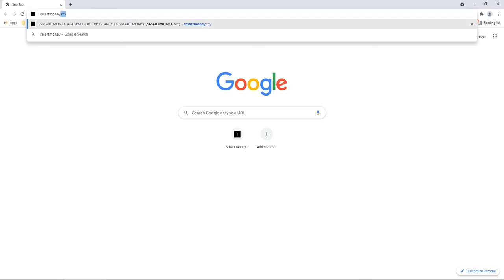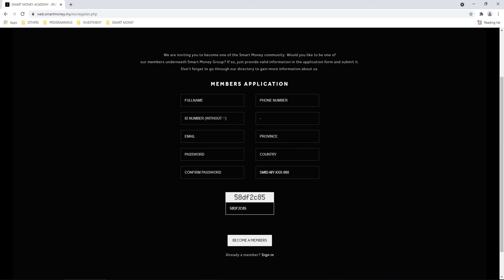Smart Money : Cara melakukan pendaftaran Smart Money Trader Community.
✅ Sertai Smart Money Community dan pelajari cara berdagang Smart Money dimana lebih kepada cara intermarket analysis (Advanced) menggunakan data semasa pergerakan demand & supply keseluruhan pasaran.

This video is intended for your personal use and educational purposes only. No part of this video may be reproduced, redistributed, or displayed publicly or stored in a retrieval system or altered and transmitted in any form or by any means, including photocopying, recording, or other electronic or mechanical methods, without the prior written consent from smartmoney.my except for the use of brief in a product review.